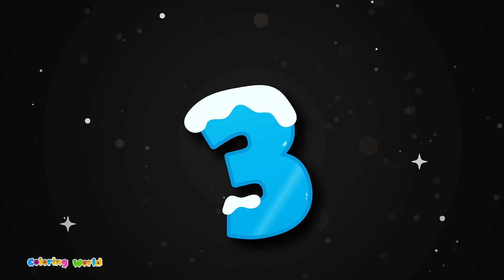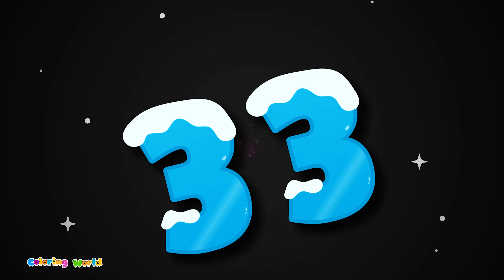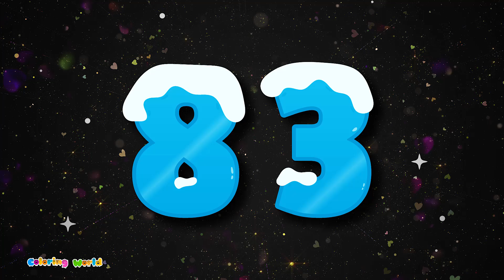Coloring World: Counting to 100 | Learn Numbers 1-100 for Kids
Welcome to Coloring World, where learning is always an exciting journey! Join us on a colorful adventure as we explore the world of numbers from 1 to 100. 🌈🔢

In this educational video, kids will embark on a vibrant journey of counting, discovering, and learning with engaging cartoons designed to make numbers come to life! From counting cute animals to counting colorful balloons, we'll make learning numbers an enjoyable experience for your little ones.

Whether your child is just starting to learn numbers or is ready to tackle counting up to 100, this video is perfect for early learners and preschoolers. Watch as they develop essential math skills while having a blast!

Don't miss out on the fun! Hit play and let the counting adventure begin! 🎨✨